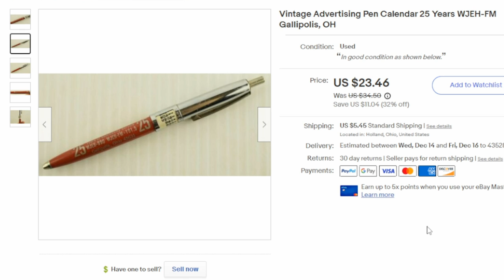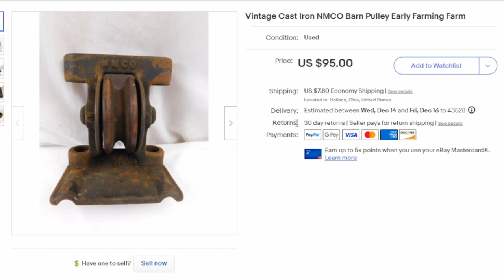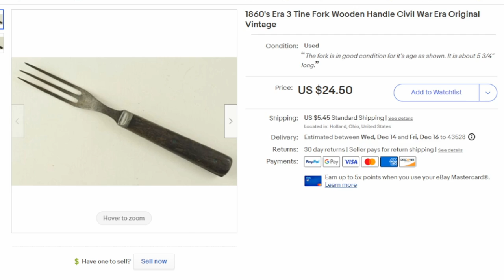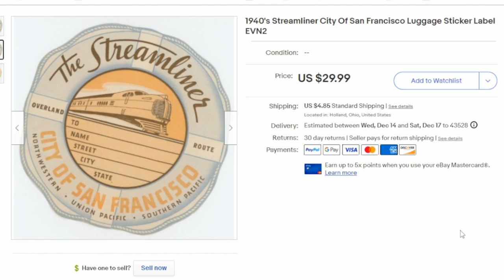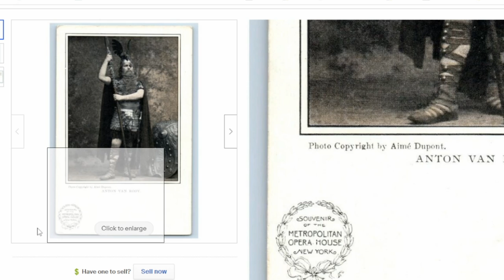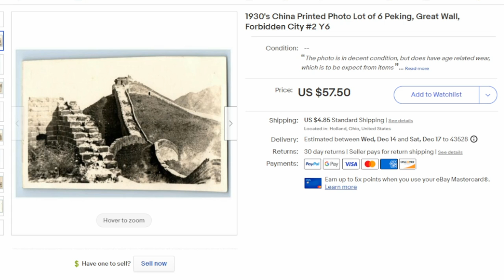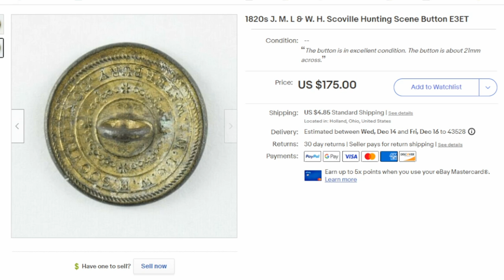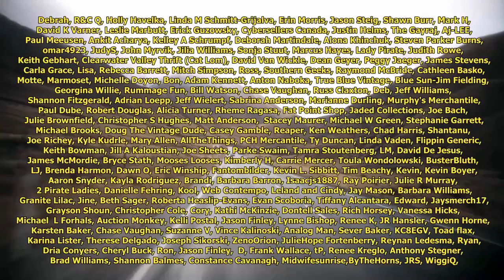Best Items To Sell Online And What Should You Be Selling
Some of the Mailing Supplies We Use:
2" Table Top Tape Dispenser
2” Tape For Dispenser Above
6" X 9" poly mailing bags
10” X 14” & Larger Poly Mailing Bags